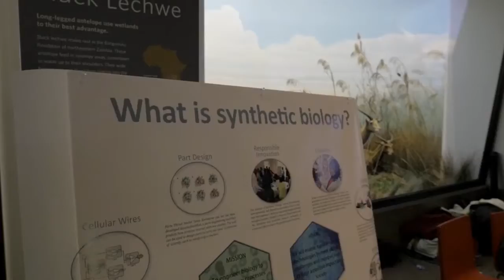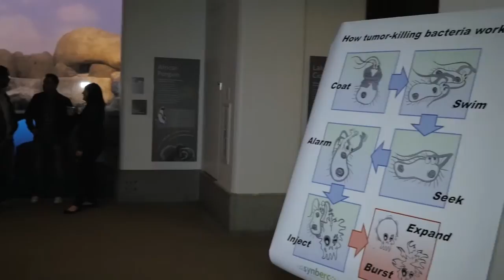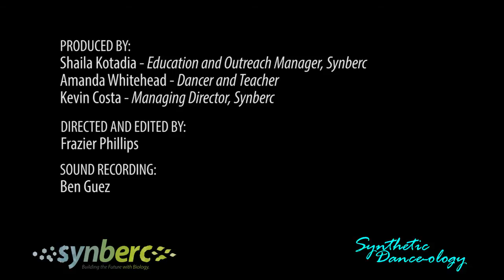Synthetic Dance-ology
Synthetic Dance-ology is a performance activity that combines dance and visual art to engage the public about synthetic biology. Synthetic Dance-ology will use movement as a metaphor to illustrate how biological components (dance movements) can be created generated and put together to create useful new products (entire choreographies). Dancers will encourage public participation so as to convey how parts (people) interact with each other in physical and temporal dimensions. Visual arts will reinforce these
concepts, providing cues for participants and visual illustrations in learning materials. Synthetic biologists will accompany dancers and engage the participants about the experience and encourage deeper discussion about synthetic biology research and how it can impact society.